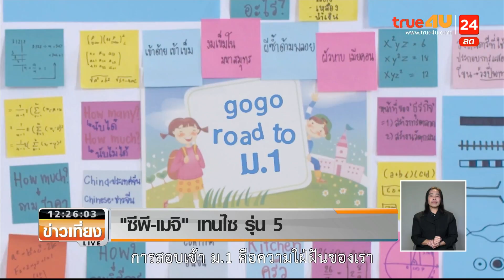"ซีพี-เมจิ" เทนไซ รุ่น 5